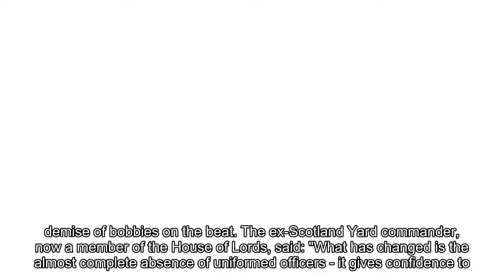[Live News]Sadiq Khan should QUIT as London Mayor if he can’t end deadly crime wave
Sadiq Khan should QUIT as London Mayor if he can’t end deadly crime wave
Source: The Sun